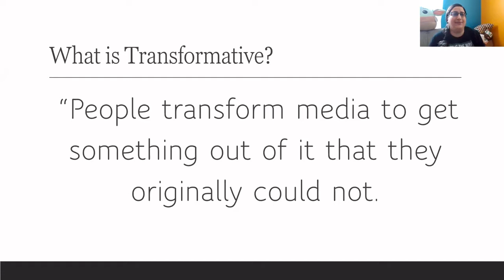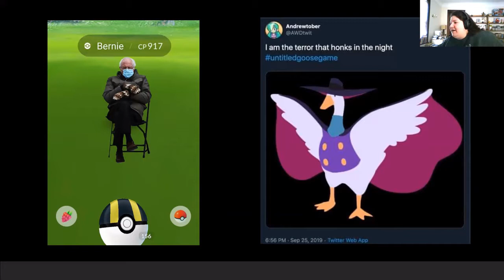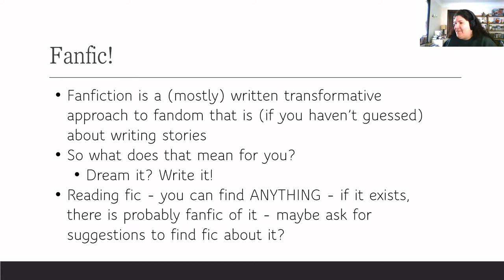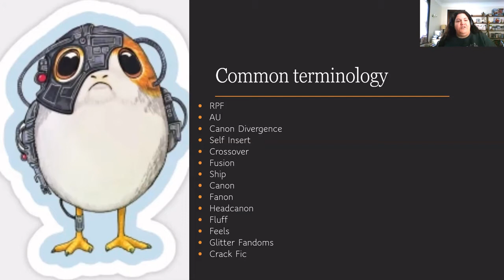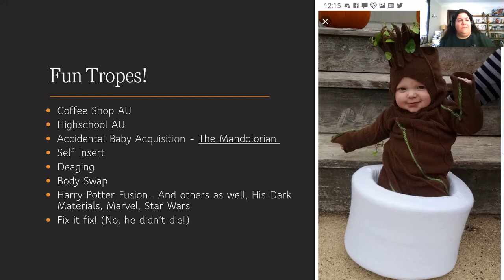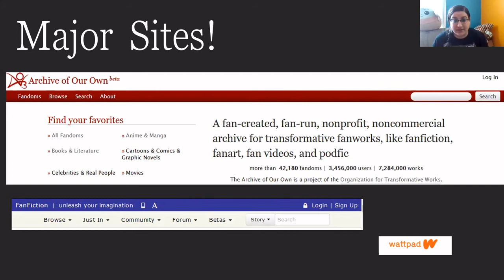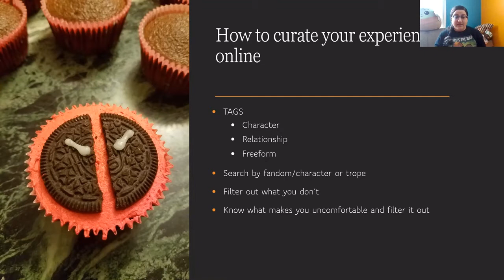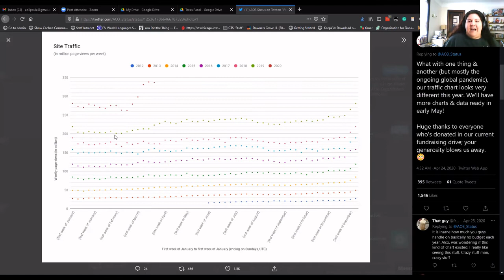SAPL Pop Madness: Fanfiction 101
Organization for Transformative Works (OTW) and Archive Of Our Own (AO3) joined us to give an overview of Fanficiton. Please enjoy this recording of the presentation.